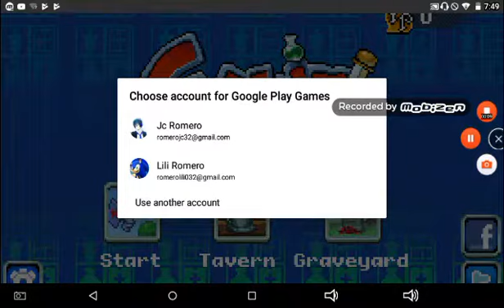Playing!!!!!!!!!! SLYIN!!!!!!!!!! Yaaaaaaaaaaa